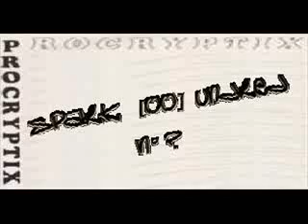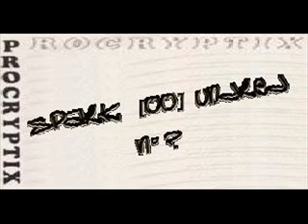Procryptix Spark 00 Undred N°